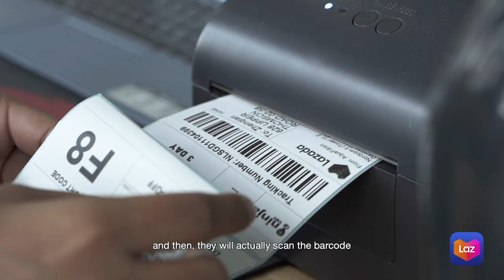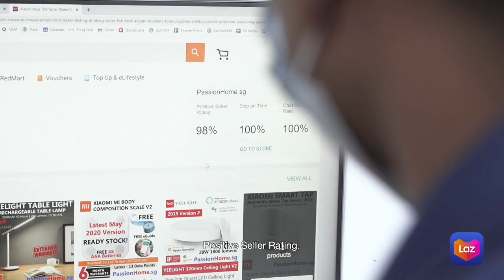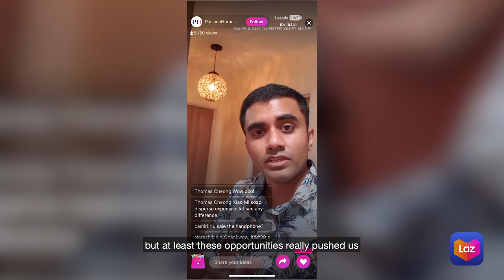Seller Success Stories: Passionhome.sg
Established in 2017, Passionhome.sg started as a part-time endeavor between Thava and Devi who have since left their office jobs 2 years ago to fully focus on their eCommerce store.

Their decision to be onboarded onto Lazada came after several Participative Observation Research attempts. In which they realized a common consumer habit of checkouts in online Marketplaces despite being at the respective storefronts.

Being a lean two-man team for the bulk of their seller journey, the Circuit Breaker period pushed them to optimize their current processes via technology and with the help of more headcounts.

As Passionhome.sg rose up the ranks to become one of Lazada's top Home & Living Sellers, they look back on the various Lazada support channels which assisted them throughout the years. Likewise, listing a couple of sound advice for new aspiring sellers who are looking to achieve a breakthrough in their online selling journey.

If by any chance, you're looking for Smart Home & Living products, head over and browse through their Lazada store today!

*Fill in your Seller ID for admin approval :D

- Fun Guys